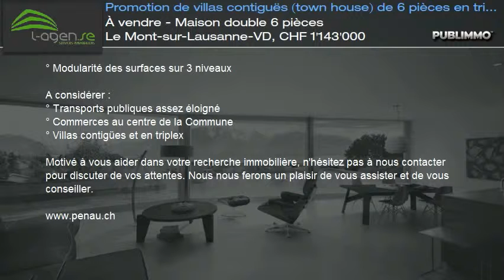À vendre - Maison double 6 pièces Le Mont-sur-Lausanne-VD, CHF 1'143'000